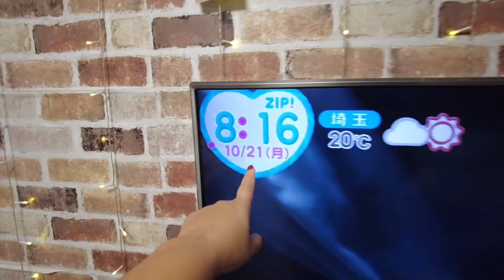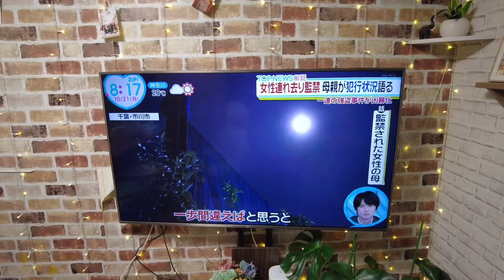Daily vlog - llegó un paqueton! - de nuevo robaron! - vlog familiar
🔴threads : Estoy en Threads como @love_familyvlogs. Instala la app para seguir mis hilos y respuestas.